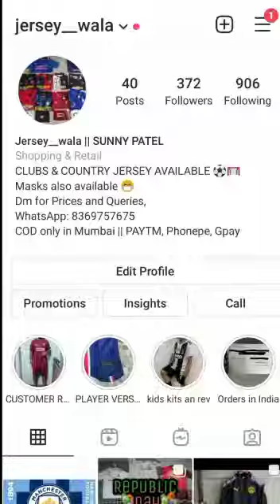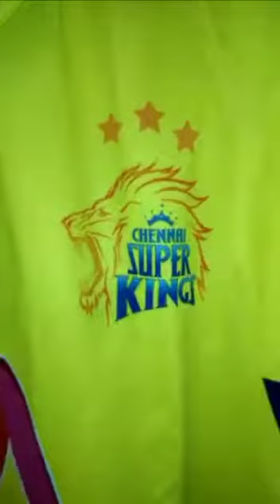LAST SEASON JERSEY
FOOTBALL JERSEY MARSTER COPY STARTING FROM 350 ONLY AN IPL JERSEY ALSO AVAILABLE DM FOR PRICE